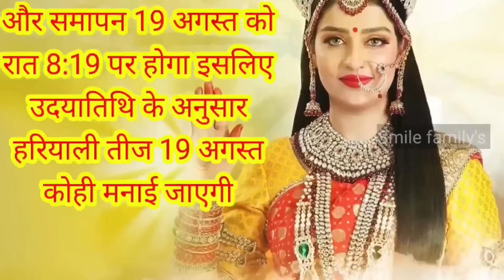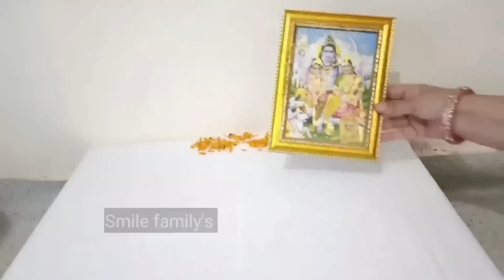हरियाली तीज के व्रत में तीज माता को 3 चीजें कभी मत चढ़ाना पति मर जाता है व्रत टूट जाता है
Hariyali teej 2023 19 अगस्त पूजा विधि शुभ मुहूर्त
Hariyali teej puja vidhi 2023
शिवलिंग स्त्रियों को क्यों नहीं छूना चाहिए ? सुन लो एक बार | सावन मे ना करे ये 3 गलती Sawan 2023

हरियाली तीज व्रत कथा हिंदी 2023